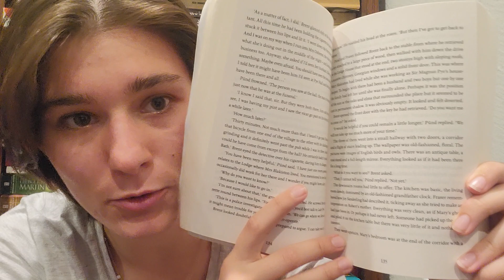Reading the Unread: Magpie Murders by Anthony Horowitz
Magpie Murders by Anthony Horowitz (2016).

Suggestions: Agitha Christie's set of works